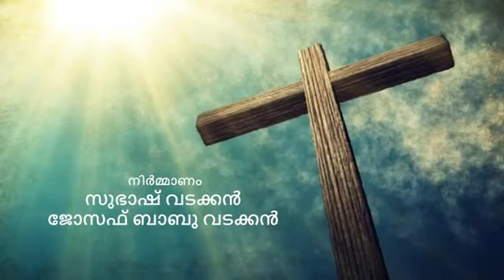Kurishinte Vazhi by Fr. Joseph Vadakkan